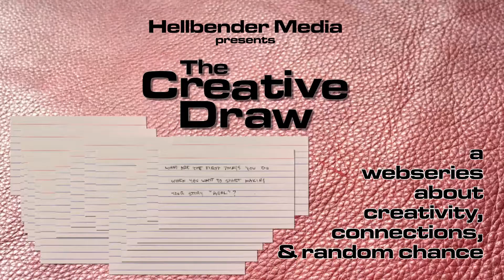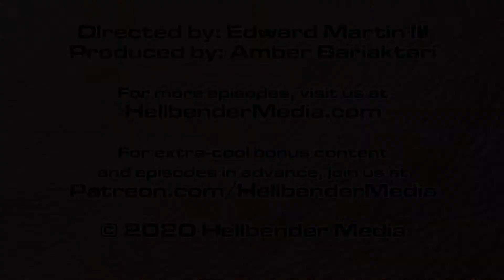The Creative Draw (episode 0020) - Cary Brown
In this episode, Cary Brown answers the question:

Did you always know you wanted to be a writer?